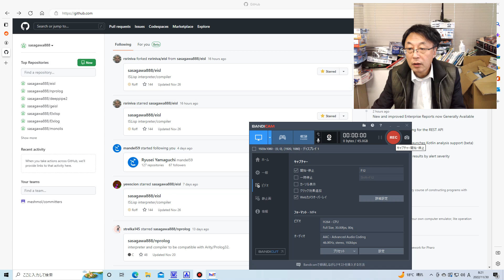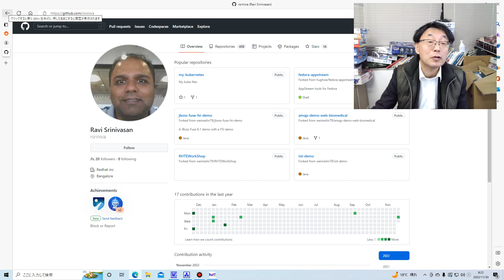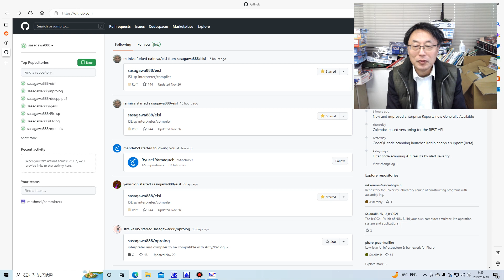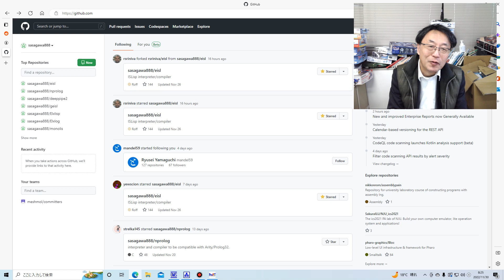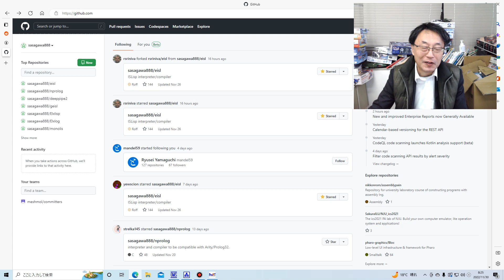ひょっとして RedhatにEISLが載るかも？